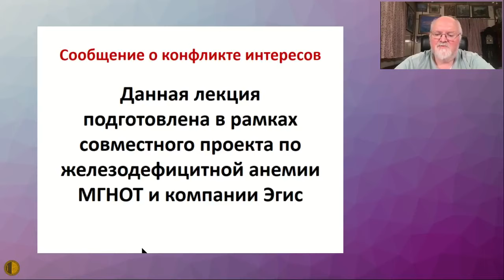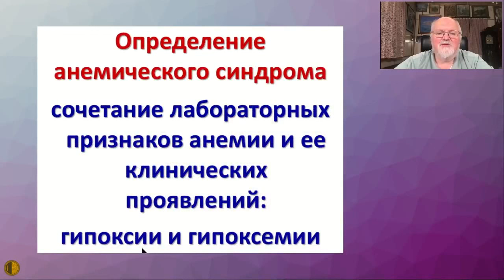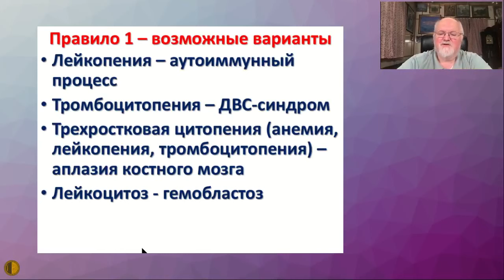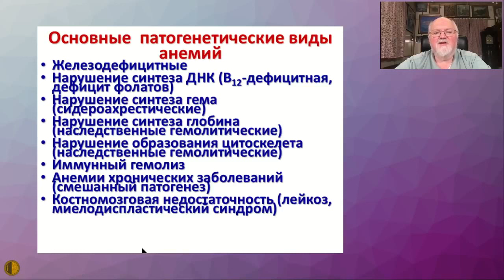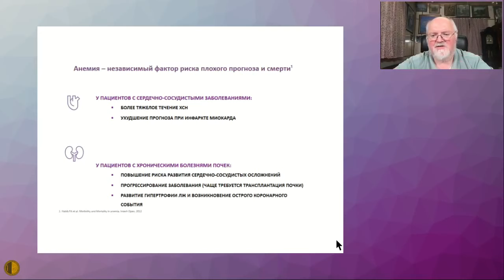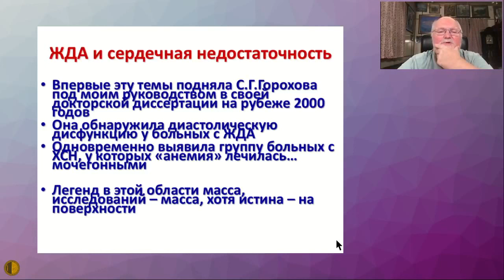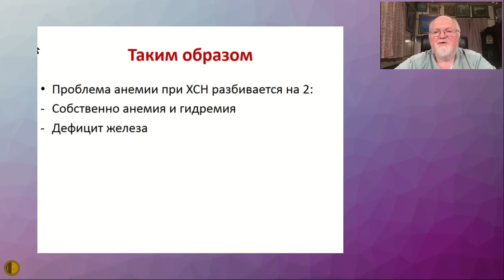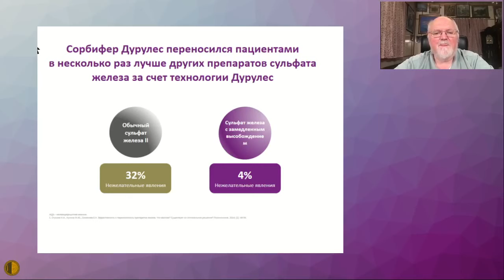Дефицит железа и сердечно-сосудистые заболевания. - Воробьёв Павел Андреевич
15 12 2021 Заседание Высшей Школы Терапии МГНОТ
Дефицит железа и сердечно-сосудистые заболевания. - Воробьёв Павел Андреевич - д.м.н., профессор, Председатель Правления Московского Городского Научного Общества Терапевтов